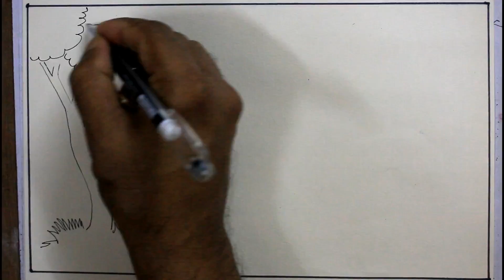How TO Draw Scenery OF Rainy Season step by step {very easy}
How TO Draw Scenery OF Rainy Season step by step {very easy} i draw this painting with oil pastel and color pencil on cartiz paper,bangladesh green nature river boat most beautiful scenery painting,,,it is very easy way,hope every body like this painting...music